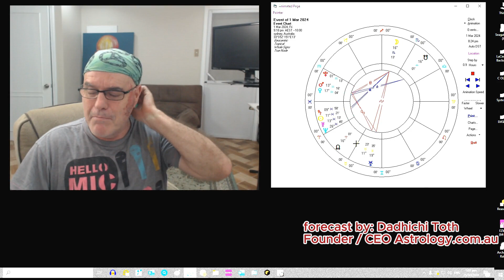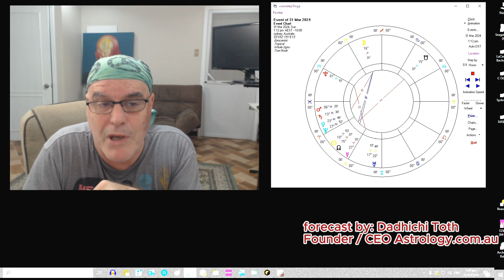March 2024 Monthly Forecast Pisces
Dadhichi discusses the astrological forecast for Pisces for MARCH 2024. Sagittarius New Moon in Pisces Ignites the 4th House of Home and Emotions. It’s time to focus on home and family.